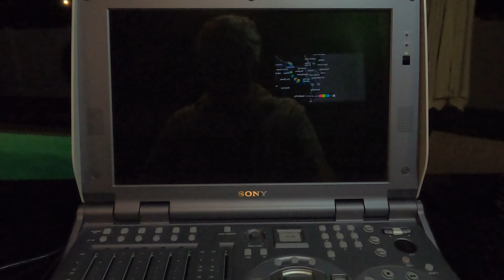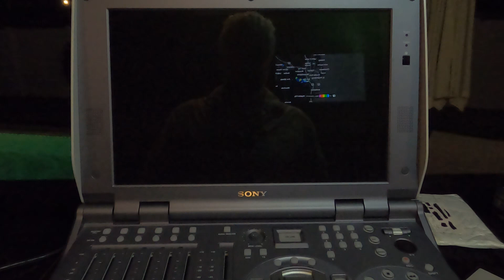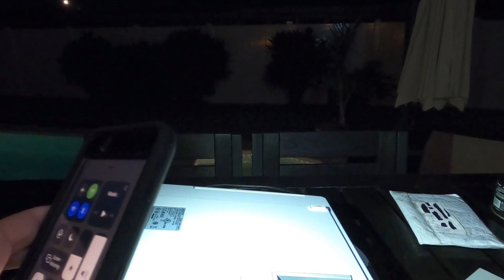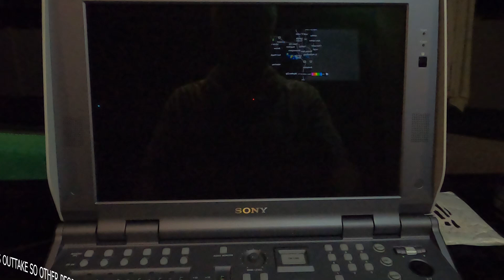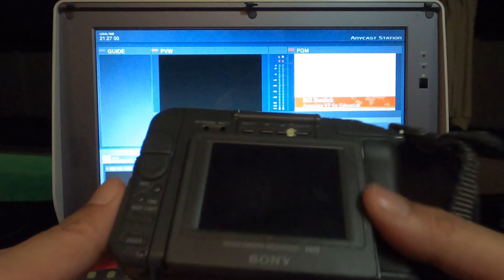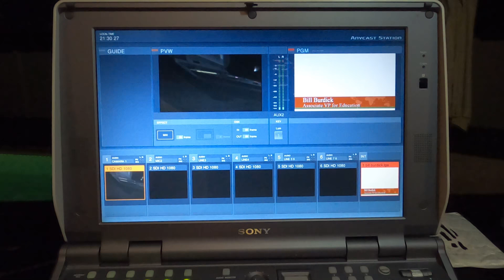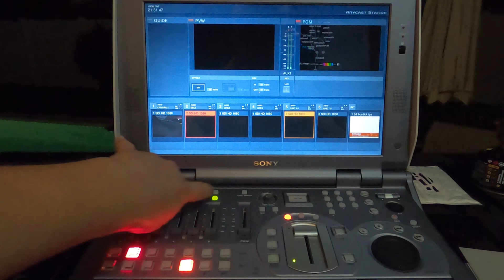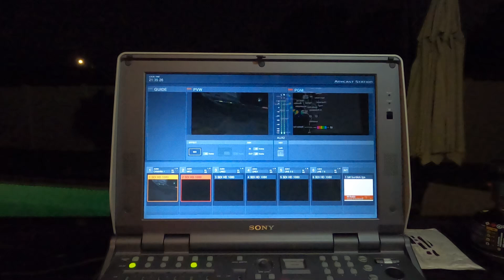Sony Anycast Portable Live Production Laptop...LIVES! [PT3]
After months of research, a resurrection of the the infamous Sony AnyCast system, G500. I just got the operating system, let's see what happens next? This will end with PT4 and PT5 highlighting the ups and downs of this amazing piece of video (and well audio. ) technology!

The following link is for the SD to IDE converter that was used in this series of videos.